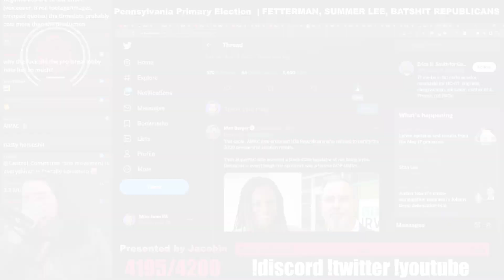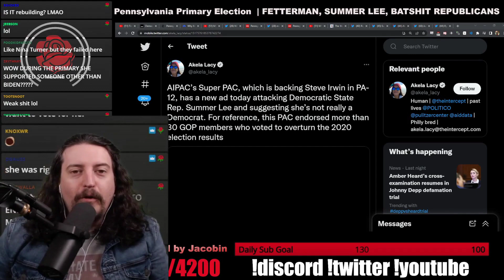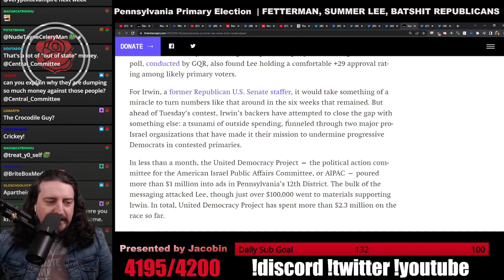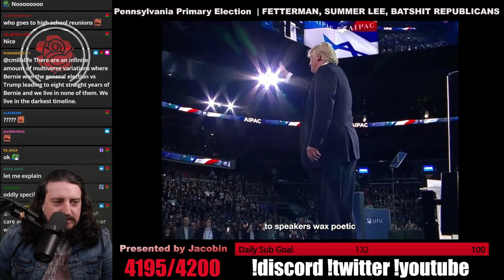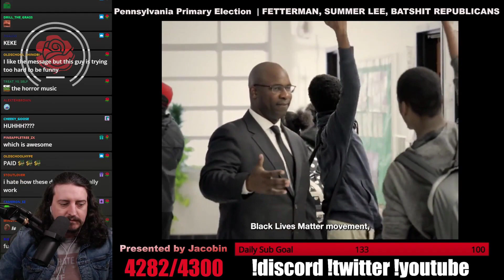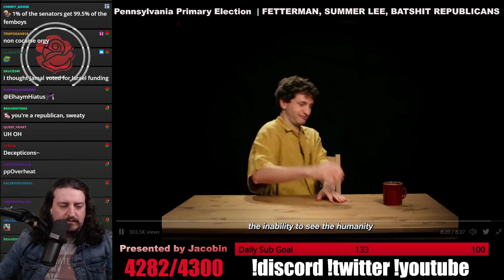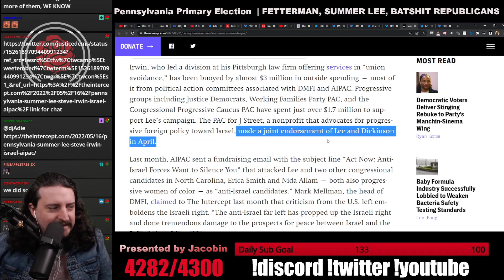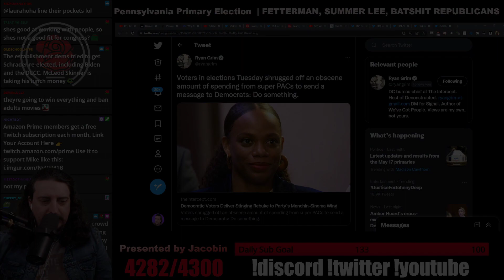Summer Lee Wins! We Dive Deep Into Attacks By AIPAC & DMFI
AIPAC Is The American Israel Public Affairs Committee. DMFI is Democratic Majority for Israel.

00:00:00 - Billionaire SuperPACs Funding Numbers
00:00:22 - Bernie Statement On Summer Lee Victory
00:01:14 - Summer Lee Victory Speech
00:03:00 - AIPAC Attack Ad Against Summer Lee
00:04:21 - Summer Lee Campaign Ad
00:05:34 - AIPAC Nasty Attacks
00:06:47 - Opponent Steven Irwin, Former Republican Staffer
00:07:55 - DMFI Attack Bernie Sanders
00:08:36 - Stance Opposing Any Criticism of Israel
00:09:17 - History of AIPAC and DMFI
00:16:12 - Archie Gottesman Tweet
00:19:05 - Summer Lee's Criticism of Israel
00:23:00 - Campaigning For Centrists

Thumbnail: wizard